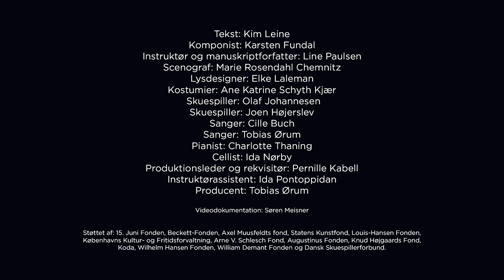Pan teaser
Forestillingen PAN -
Tekst: Kim Leine
Instruktion: Line Paulsen
Scenografi: Marie Chemnitz
Lys: Elke Laleman
Producent: Tobias Ørum
Kostumier: Ane Katrine Schyth Kjær
Forestillingsleder: Pernille Kabell
På Scenen:
Joen Højerslev
Olaf Johannesen
Tobias Ørum
Cille Buch
Charlotte Thaning
Ida Nørby

Video af Søren Meisner